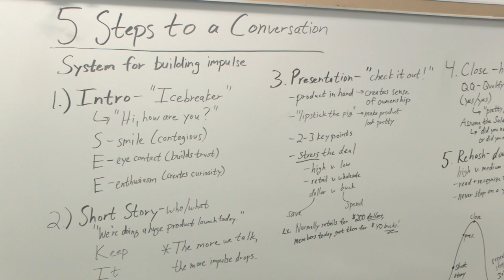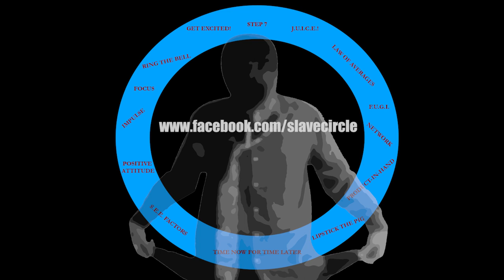Official Trailer: "The Slave Circle" (2018 Direct Sales/Marketing Documentary)